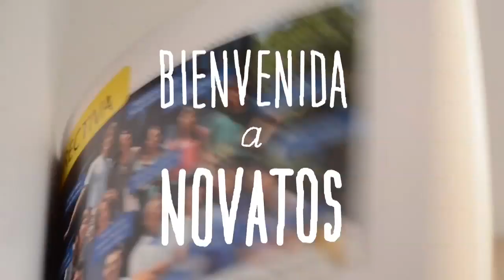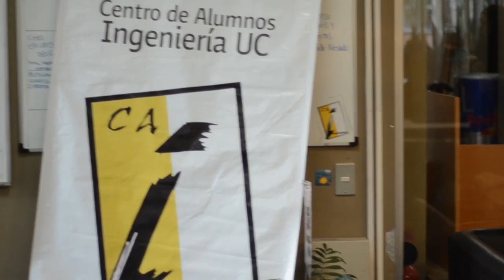Cuenta pública Primer Semestre 2013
Cuenta pública de todo por lo que trabajamos el primer semestre.